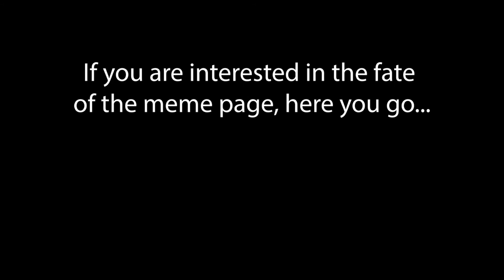2019-2020 Findlay High School Band Thank You Video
Thank you to everyone that made this band year a great one! Photography credits to Findlay Sports Photos